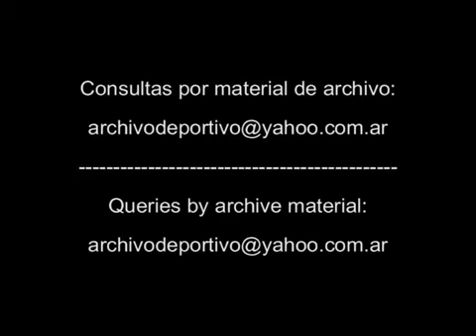Reportaje a Pappo - DiFilm (1996)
Fecha:   4/5/96
Duración:
Código: UG-1664